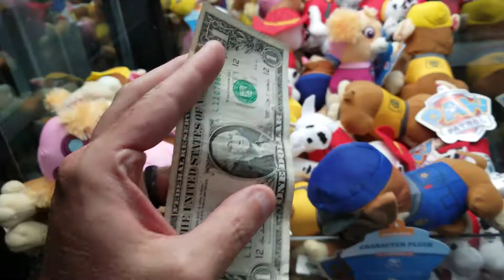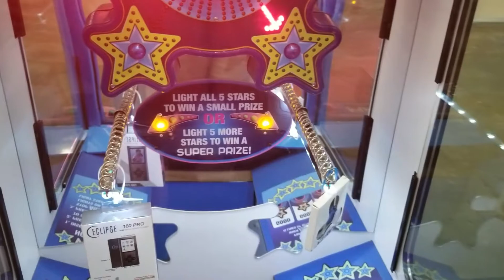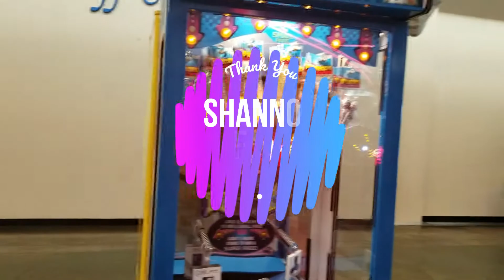American Idol Superstar Arcade Game and Walmart Claw Machine WINS!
Let's play some PRIZE games! I stumbled across American Idol Superstar while on my lunch break and had a dollar in my pocket burning to play a claw machine.

The American Idol Superstar Arcade game is an older Baytek game that is showing its age. The button was clearly broken and it was very frustrating since you had to take into account the delay of the button. If it weren't for the fact that this was a game I had never played I would have walked once the button malfunctioned.

I always enjoy a random encounter with a prize redemption game. I did walk away with a win so that was fun. I don't think I will be playing this one again until that button is fixed, but I doubt that happens.

I do like games that have minor prizes and major prizes. That is always a lot of fun to play and ramp up to the major prize.